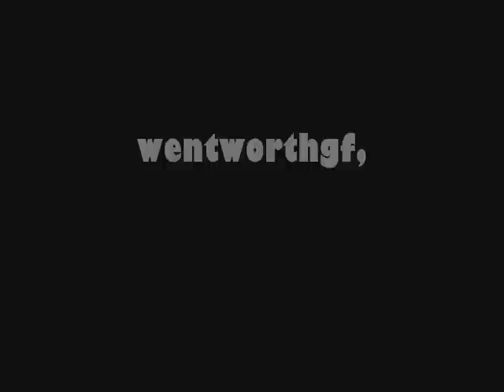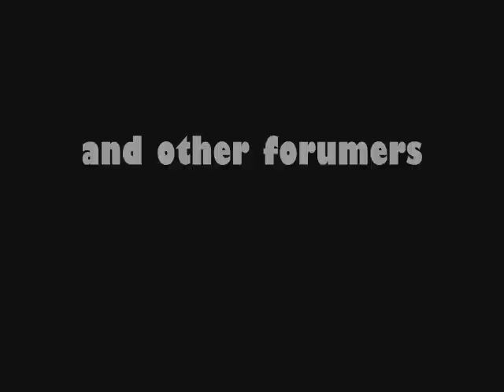Geemick 5 - My eyes adored you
thanks to discoverer888, graciederfz, wentwortgf, chdihul, and sawzy beatriz for the videos, princesshera and other forumers for the BTS pics.

To see more updates on Gee and Mickey check these sites: pinoyexchange dot com / forums / showthread dot php? t = 306355
forums dot abs-cbn dot com / thread / 2135922 dot aspx
w w w dot gee-annabrahan dot com
w w w dot geemick dot com

Just take out the spaces.

toochko911, eto na ung request mo.